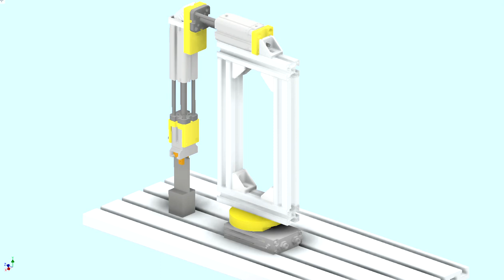Pick and place with Festo and Metalworks actuators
Use of 30x30 T-SLOT profiles with angular blocks and top with T-SLOT groove.
I use pneumatic actuators from Festo and Metalworks.
Connecting parts to 3D print with minimal supports.
Maximum flexibility and adaptability to working conditions.